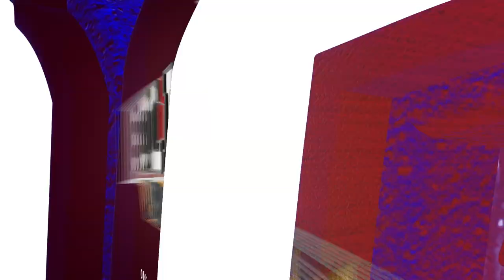10.22.22 HIGHLIGHTS: Wisconsin, 3. UMD Men's Hockey, 0.